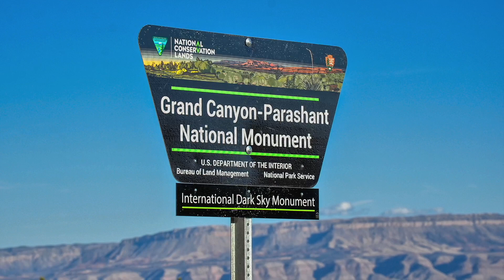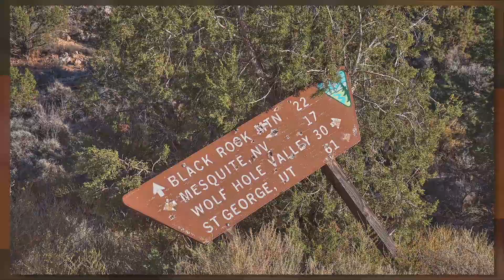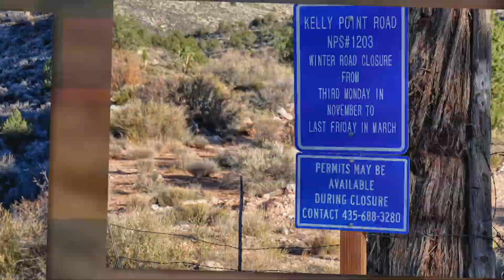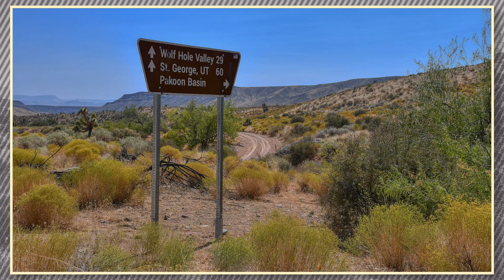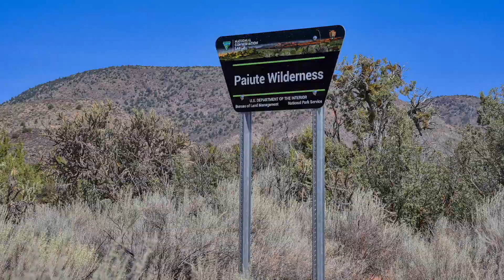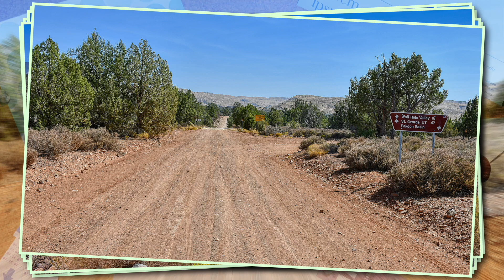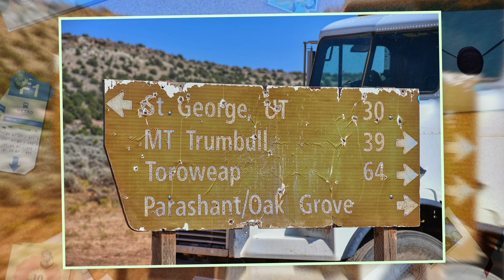Paiute Wilderness•Grand Canyon Parashant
The Grand Canyon Parashant National Monument is one of the most desolate remote wilderness areas in the southwest. There are no paved roads anywhere near this this destination and a high ground clearance vehicle or 4x4 will be needed for a safe return. There are several ways to get to the Grand Canyon Parashant and each requires over 35 miles of dirt road riding, so it is best to be well prepared.

For this trip to Red Pockets and the Paiute Wilderness, the easiest access is via Whitney Pockets Road in Gold Butte National Monument. This road goes up and over the mountains to Aravada Springs. Aravada Springs is a private resort and it is an important landmark. The dirt road from Aravada Springs to Kelly Point Road is well marked and it passes through the Red Pocket scenic area. Hiking through Red Pocket is an option that requires a few hours and the beautiful views are nothing less than stunning. The roads that go to Lime Kiln Canyon and Mesquite, Nevada or St George, Utah are located near the intersection of Kelly Point Road, so there are more touring options.

For those who want to see the Paiute Wilderness heading east on Kelly Point Road is the way to go. This road runs all the way to the Mt Trumbull area and it is easy to get to Tuweep and the Toroweap Cliffs from there. The Paiute Wilderness covers a vast area in Grand Canyon Parashant and this slow going scenic drive takes a few hours to complete. This is a very remote area with very little traffic, so there is no better place to experience the true nature of the picturesque desert environment.

Kelly Point Road is only open seasonally from spring through autumn, so be sure to mark it on the calendar. Spring is best for the Paiute Wilderness tour, because this long dirt road passes through several super bloom areas. A wide variety of desert wildflowers and cactus flowers can be viewed in the Paiute Wilderness after a wet winter, so chalking up the trip for the spring season is best to do. There is wildlife in the Paiute Wilderness and large raptors rule the skies, so taking it slow will present more viewing opportunities. Deer and elk frequent the pine woods in the high elevations, while wild burros can be spotted too. A trip through the Paiute Wilderness is guaranteed to be a peaceful fulfilling experience and if the conditions are right, there will be plenty bright color wildflowers to liven up the day!

00:00     Title
00:17     Aravada Springs To Red Pockets
04:13     To Kelly Point Road
06:13     Paiute Wilderness
13:04     Fin